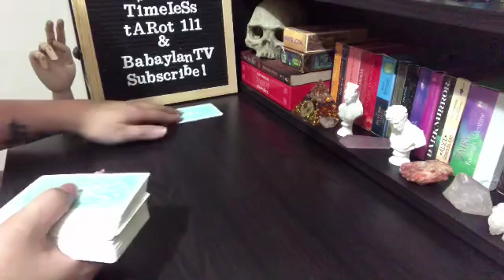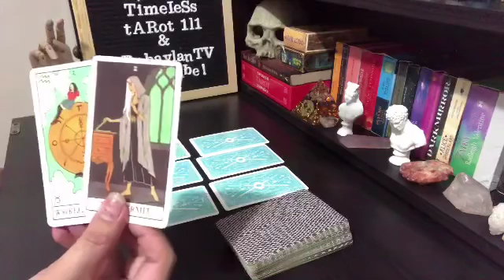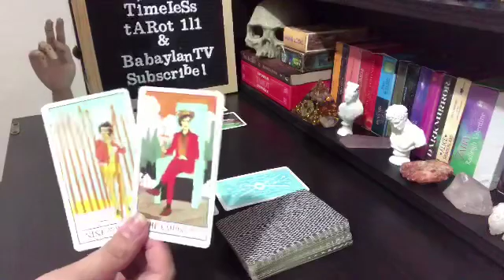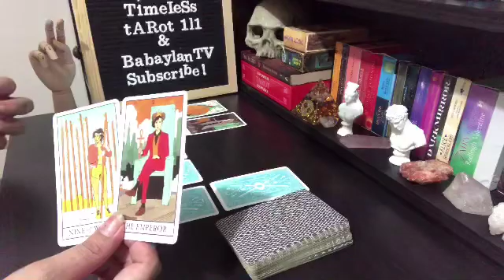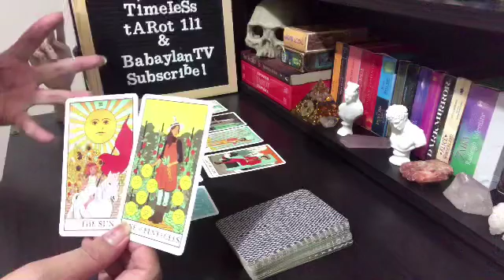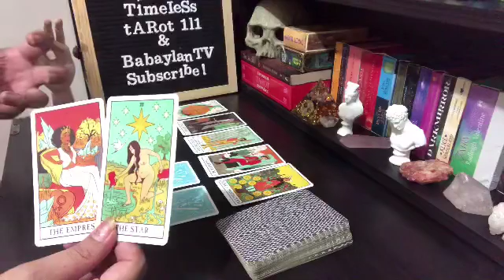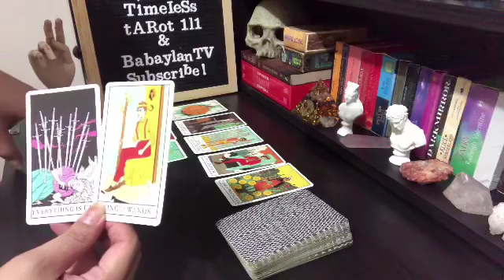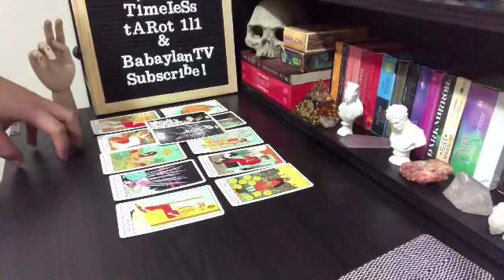CAPRICORN “SHOCKING TRUTH OF THEIR INTENTION NOW! CONGRATULATIONS!” | TAROT READING